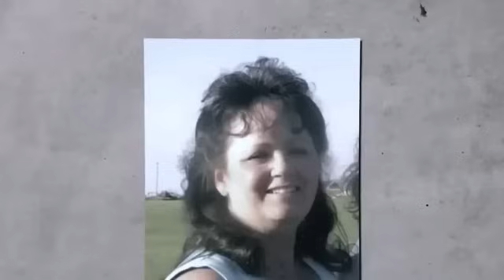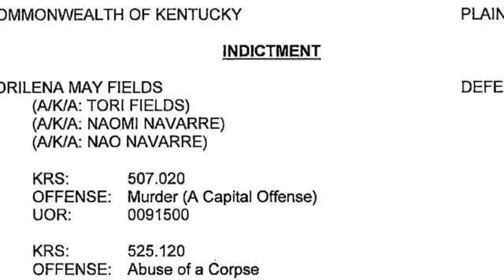Don't think witchcraft is real… This might change your mind.